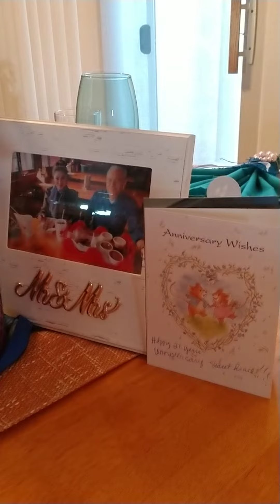cemal hurried me to open d door 4 him.he though I was having my lunch already w/o him🤭11/ 27, 2021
cemal rushing me to open d door for him 🤭he thought I was having lunch already 🤣🐕